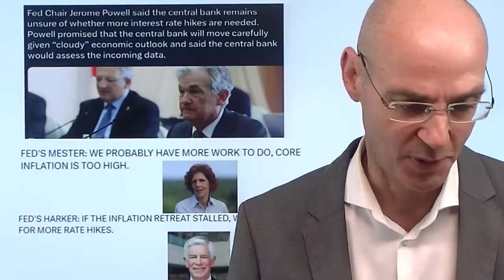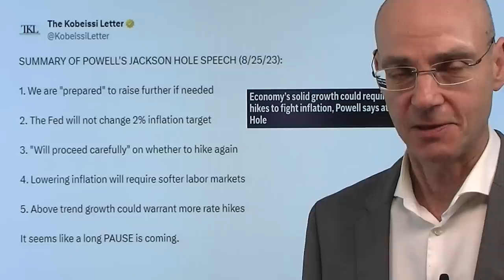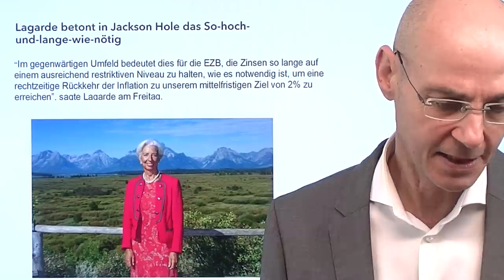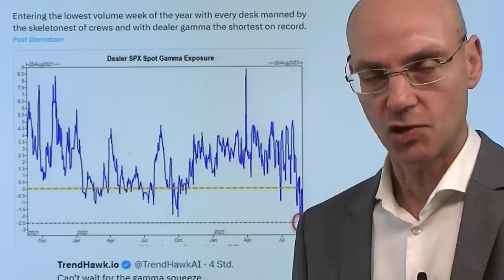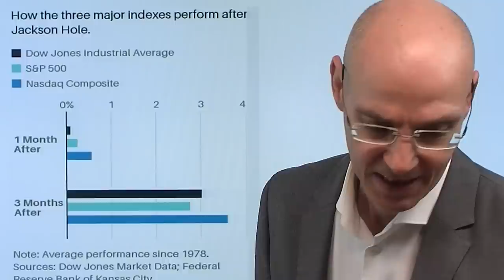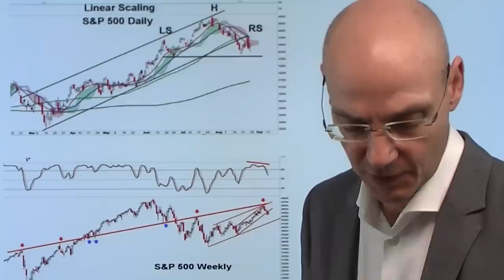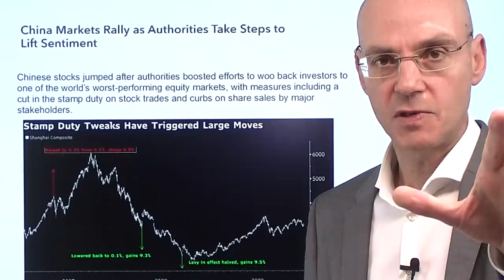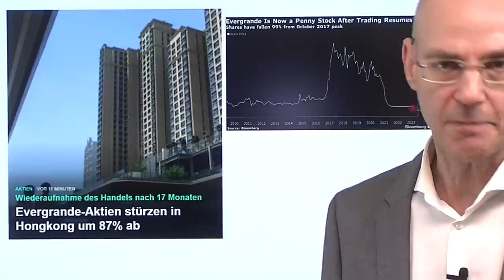Fed unsicher, China pumpt - und die Chance für Bullen! Videoausblick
Hinweise aus Video:

1. Evergrande-Aktien stürzen in Hongkong um 87% ab

2. China wird die USA wirtschaftlich nicht überholen, laut Experten

3. S&P 500, Dax: Wirtschaftsdaten verwirren Bullen und Bären

Die Fed ist sich unsicher, ob sie die Zinsen weiter anheben soll oder doch nicht, China versucht seine Aktienmärkte nach oben zu pumpen - und die Aktien-Bullen haben in dieser Woche eine Chance aufgrund der inzwischen hohen Put-Positionen im Markt. Denn letzteres könnte einen Short-Squeeze auslösen und so die Aktienmärkte sich in einer Woche erholen lassen, die normalerweise die geringste Liquidität des ganzen Jahres hat (vor allem weil dann am Montag den 04.September am Labor Day die US-Märkte geschossen sind). Bereits am Freitag die Erholung an der Wall Street, obwohl Fed-Chef Powell in Jackson Hole eher hawkish war. Aber die Fed ist gespalten und weiß nicht, ob sie die Zinsen anheben soll oder nicht. Daher werden in dieser Woche die US-Konjunkturdaten (JOLTs, US-Arbeitsmarktdaten) besonders wichtig. China versucht unterdessen, seine Aktienmärkte nach oben zu pumpen..